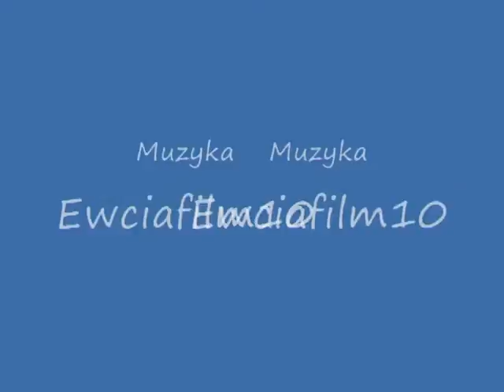The Sims 2 BUDOWANIE DOMU 2(by Ewciafilm10)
Proszę o komentarze. Chciałabym także byście pisali w komentarzach co chcecie abym zbudowała.